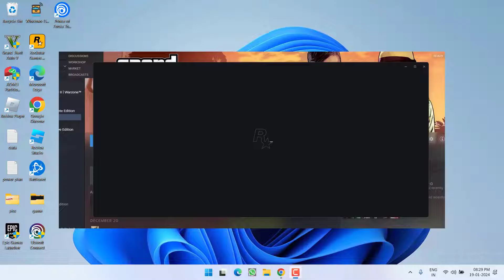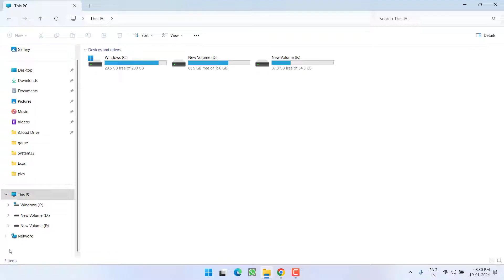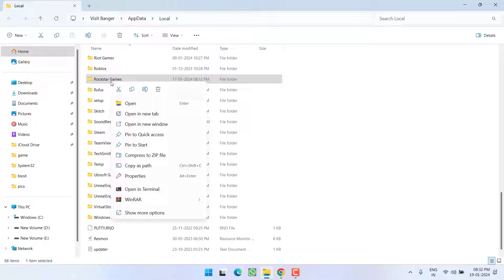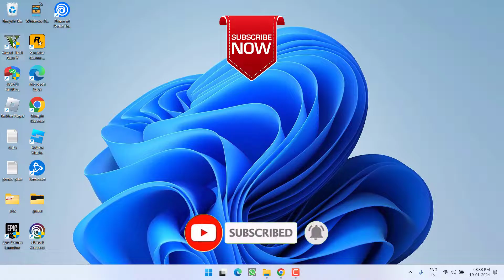GTA V not launching Fix This game is already running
While launching gta v using epic games or steam the gta v stuck on loading screen or stuck at rockstar games loading screen and then gtv not launching on pc.
So this video is all about fixing gta v not launching on PC or you are getting the error this game is already running in windows PC.
watch the complete tutorial to get the proper resolution for the error in gta v.

00:00 Introduction
00:28 Method 1 using the one drive and few tweaks
01:31 Method 2 by disabling nahimic audio
02:18 Method 3 using local games folder